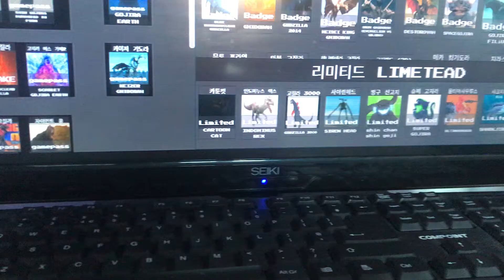Spino, trex , godzilla vs earth godzilla